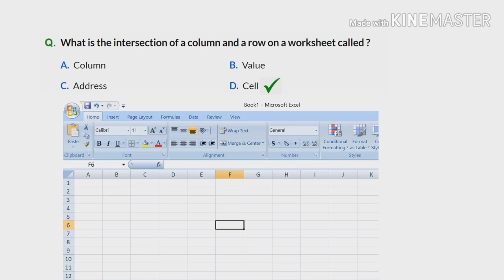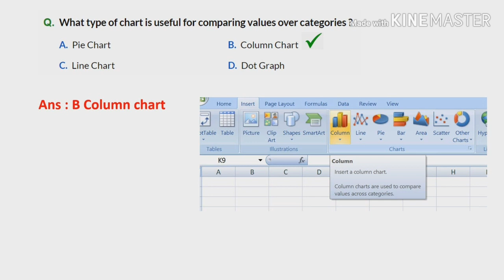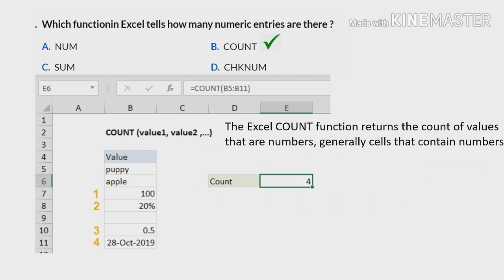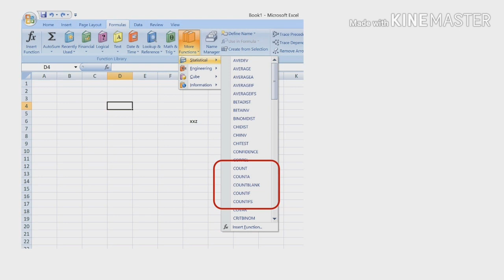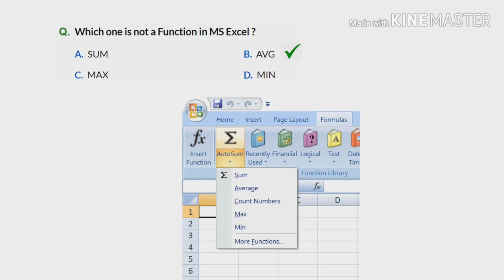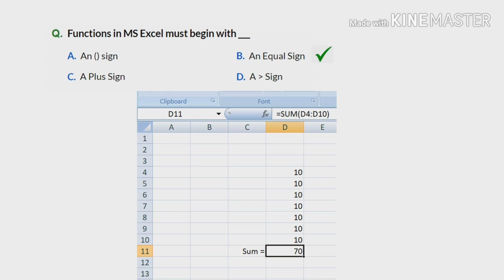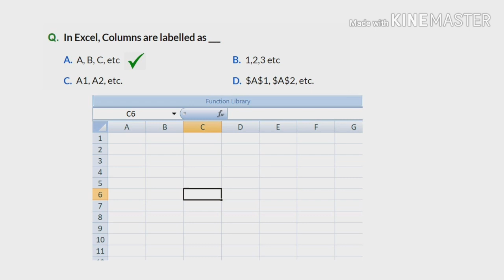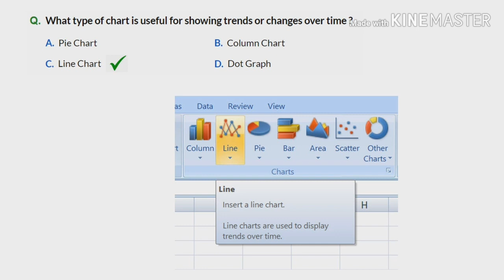# MCQ 1 | EXCEL MCQs Discussion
Clerk Typist, Stenographer, Typist Clerk, LD Typist, Computer Assistant,University Assistant.. These exam's preparation is too difficult , while considering the computer syllabus. This video is particularly prepared for the upcoming typist exams.
Exams Covered in the playlist : All Syllabus of Clerk Typist, Stenographer, Typist Clerk, LD Typist, Computer Assistant, University Assistant.